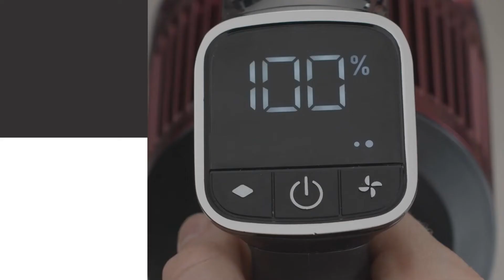Aspiradora Escoba sin cable Shark IZ300EUT, Modelo mascotas, 1 batería (Negro/Rubí)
60 minutos de autonomía (1 batería) | Tubo flexible Flexology | Pasa fácilmente de alfombras a suelos duros | Tecnología Antienredo de pelo | Modelo para hogares con mascotas | Ver más